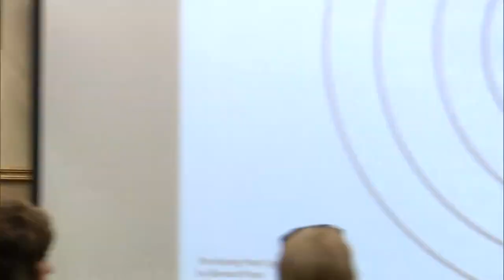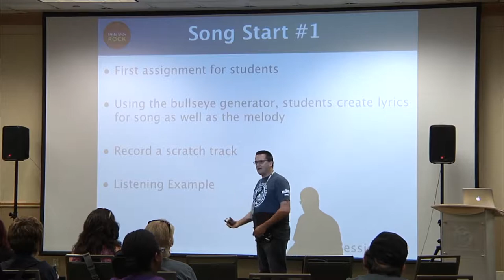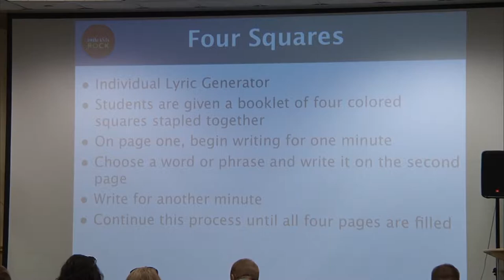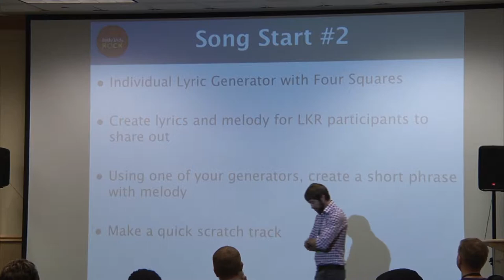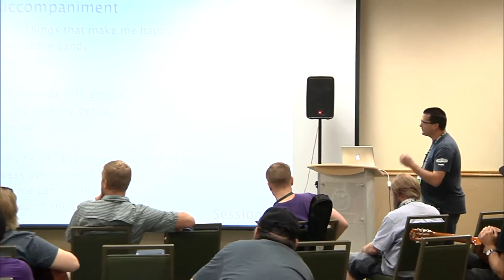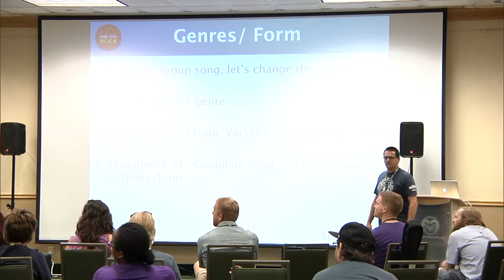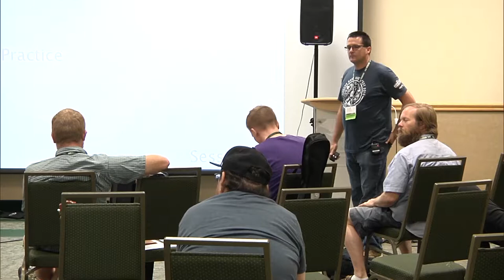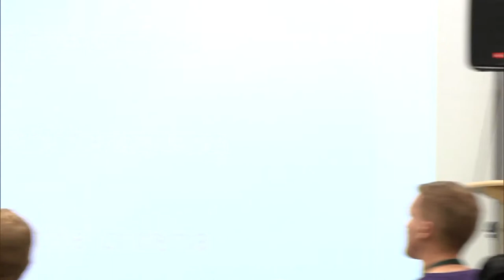Young Songwriters Symposium: A Project Overview